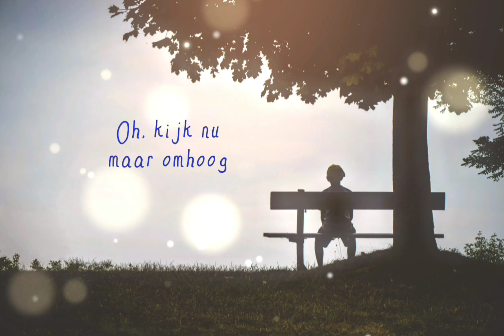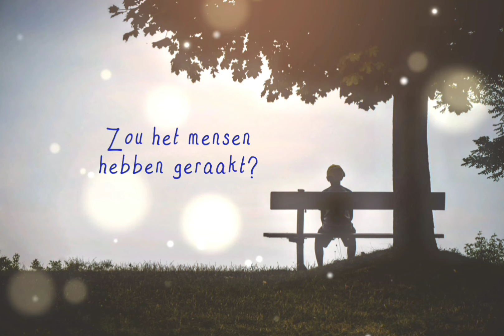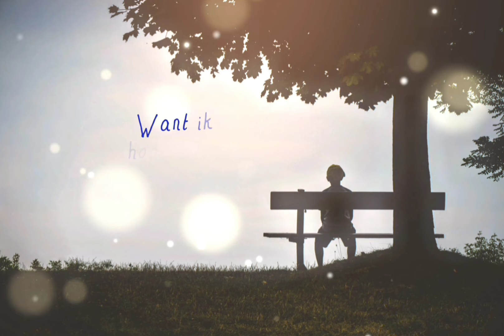Delise - Als het stil is... (lied bij ongewenste kinderloosheid)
Single 'Als het stil is…’ Delise

Single ‘Als het stil is…' is digitaal te vinden op o.a. Spotify en Apple Music.

Songtekst onderaan te vinden

Volg Delise op instagram:   / delisemusic
Volg Delise op facebook:   / delisemusic

Credits 'Als het stil is…':

Tekst & muziek: Delise

Arrangement en productie: Daniël van der Molen | lead vocal: Delise de Wijze | drums: Ton Dijkman | bas: Daniël van der Molen | elektrische en akoestische gitaren: Arnold van Dongen | piano: Eric van de Bovenkamp | opnametechnicus: Jan Pronk, Daniël van der Molen | mix: Daniël van der Molen | mastering: Stas Swaczyna | studio: TCC studios

Label: DWVV Records
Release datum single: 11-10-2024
Afkomstig van het album ‘Verborgen verhalen’

Songtekst:

Geef me eens je handen.
Mag ik er voor je zijn?
Want ik hoorde van je verdriet,
maar ik zag het aan de buitenkant niet.

Je zegt: “Het voelt alsof
de wereld doorgaat,
maar ik ben stil blijven staan
en moet een andere weg leren gaan
voortaan.”

Oh, kijk nu maar omhoog en vertrouw op Hem.
Hij weet waar jij naartoe moet, dus volg Zijn stem.
Ook als het stil is, blijft Hij ‘Ik ben’.

Je zegt dat je soms dagdroomt
van een kindje, dat – trots -
leert lopen aan jouw hand, stap voor stap.
Met zo’n blik van: ‘Kijk mam, kijk, eens pap!’

Zou het studeren en dan trouwen?
Met de liefde die het vond?
Had het de wereld iets mooier gemaakt?
Zou het mensen hebben geraakt
of vermaakt?

De teleurstelling die snijdt,
maar Hij zal troost geven.
Je zult zien dat met de tijd,
Hij Zijn plan ontvouwt voor jouw leven.